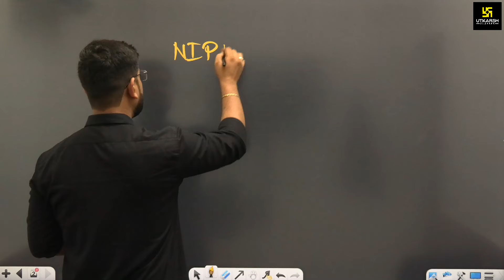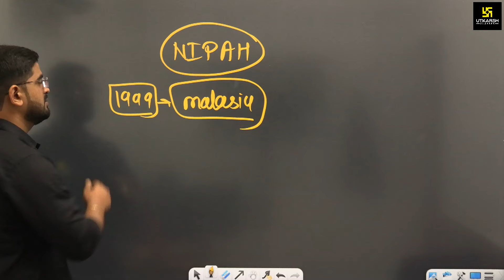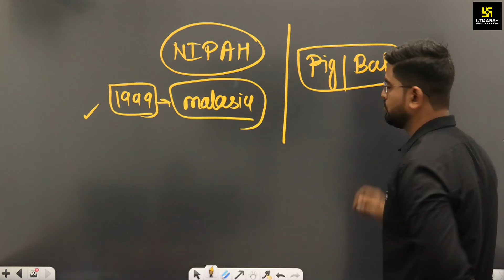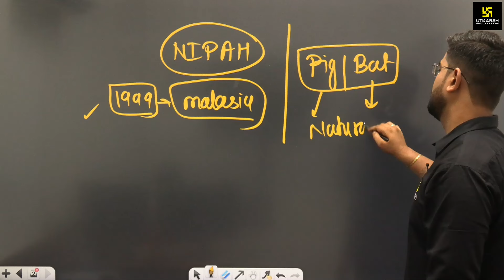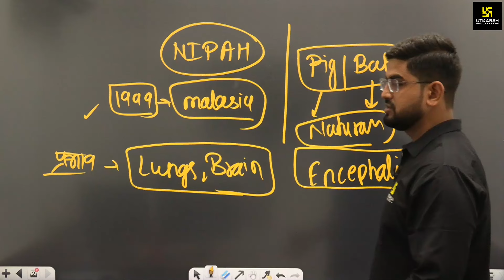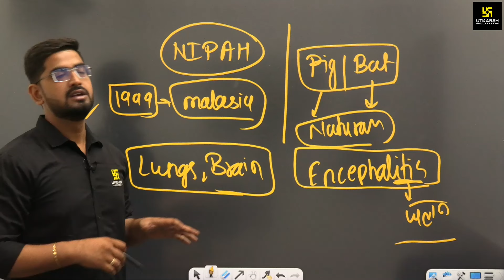Nipah Virus Kerala : निपाह वायरस क्या है? | कैसे फैलता है निपाह वायरस ?| लक्षण और बचाव | High Alert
📚 Join Our New batches For All UP Exams